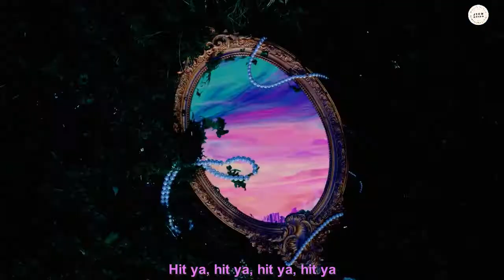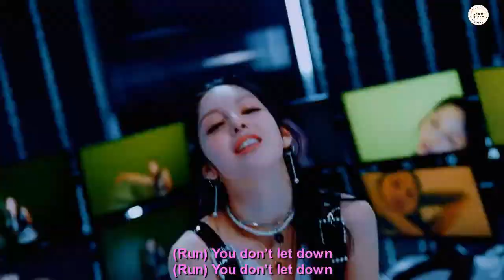Lapillus (라필루스) – HIT YA! MV ROMANIZED LYRICS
Copyrights and owned by
Lapillus (라필루스) and MLD ENTERTAINMENT